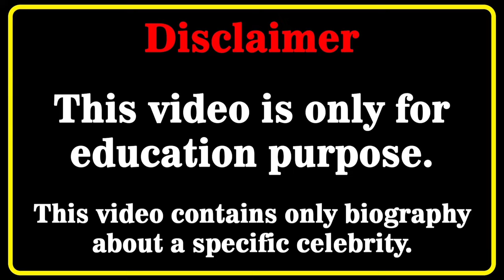Kayla Itsines - Australian Model, Biography, Wiki, Age, Lifestyle, Net Worth, Boyfriend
Who is Kayla Itsines ? 4K Video

try on haul plus size
fashion nova curve
instagram models
curvy bikini model
curvy model bikini
instagram model
swimsuit model
fashion blogger
plus size bikini
instagram star
plus size haulv
curvy haul wiki
wiki biography
fashion model
bikini models
curvy models
fashion nova
fashion plus
best models
bikini model
curvy model
celebs style
fashion tips
milf models
curvy bikini
latest style
model plus
bikini body
milf model
try on haul
shein haul
curvy haul
bbw bikini
swimwear
biography
thickness
modeling
plus size
milf haul
haul milf
lifestyle
models
model
bikini
milfs
curvy
bbw
wiki
milf
bio